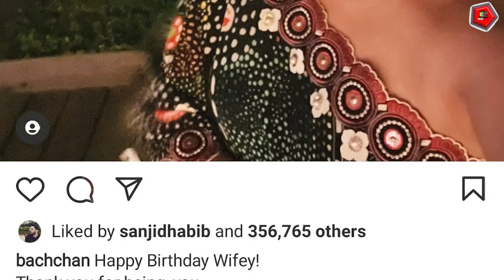Aishwarya Rai celebrates her Grand Birthday Bash with Aaradhya Bacchan,Amitabh,Abhisek Bachchan